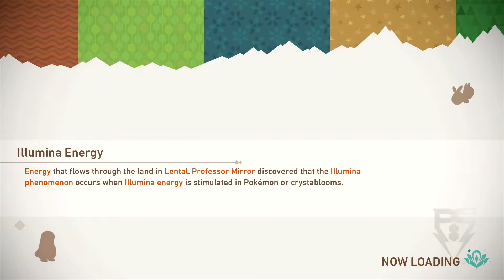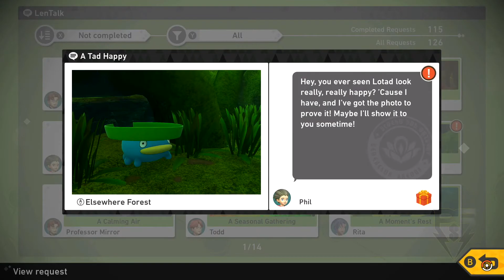New Pokemon Snap PsS Playthrough Part 41 - Photo Requests pt.25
The L.E.N.S team continues to work on photo requests from the Elsewhere Forest.
 - NobleRaven